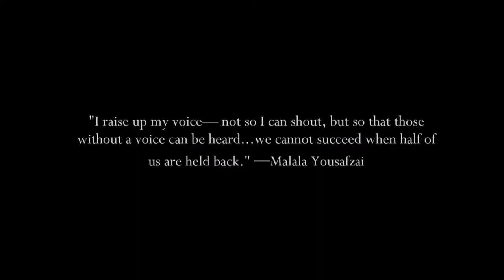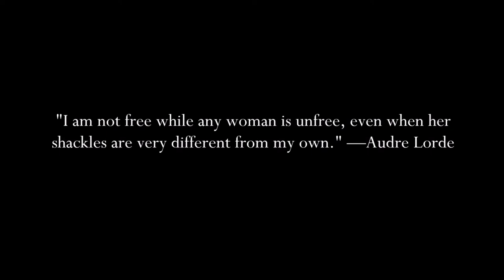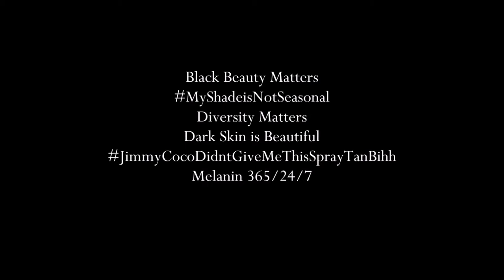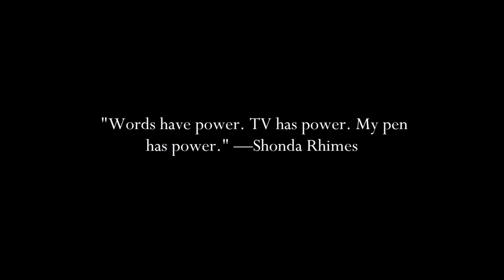Tarte Shape Tape Foundation ... Kylie Concealer Review | RITA OKOLO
Welcome and welcome back! Today we are touching on a very serious issue. The Tarte Shape Tape Foundation has spurred quite the controversy and I had a few things to say concerning it. This video was initially suppose to be about the Kylie Concealers alone, however, what I had to say about the Kylie concealers was mirrored by the stir caused by Tarte Cosmetics. How do you think we can make a change in the Beauty Community? XO

P R O D U C T S:

- Kylie Cosmetics Concealer - Toffee
-Ben Nye Luxury Banana Powder
- NYX 818 Lip Pencil
- MAC Cosmetics "Mama Starrr" Lipglass
- MAC Fix + Spray

P R E V I O U S   U P L O A D S:

My name is Rita Okolo, a  makeup artist and fellow beauty enthusiast. As a woman of color, I stand for representation and inclusion in the beauty space. I am here to bring you great makeup looks, good laughs and honest reviews and updates in the beauty world. What are you waiting for?! Stay blessed and stay Golden.